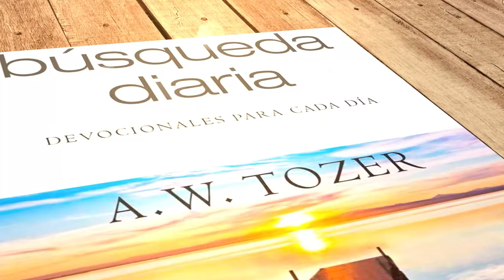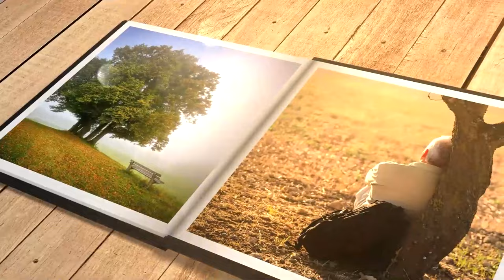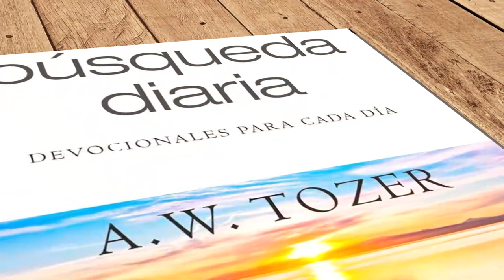Mi búsqueda diaria (18 de febrero)